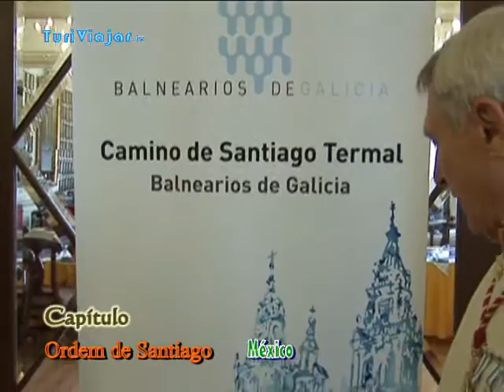Ordem de Santiago com a Termatalia no México - Turiviajar.tv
Todos os anos, em cada edição da Termatalia, os Caminhos de Santiago seguem a Feira Internacional de Turismo de Saúde e Bem estar.

Com a realização deste evento no México, a catedral de Santiago, em Saltillo, recebeu um capítulo extraordinário em que foram admitidos 15 novos membros na Ordem.